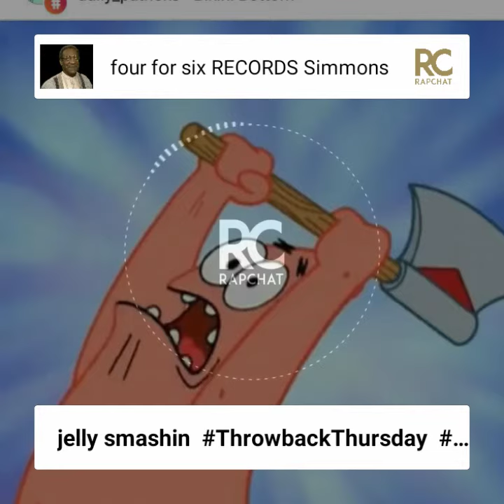4 FOR SIX Jelly SMASHING royalty free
@4forsixrecords Instagram